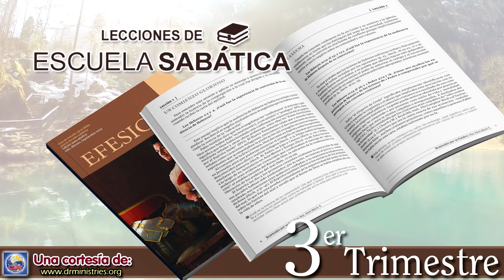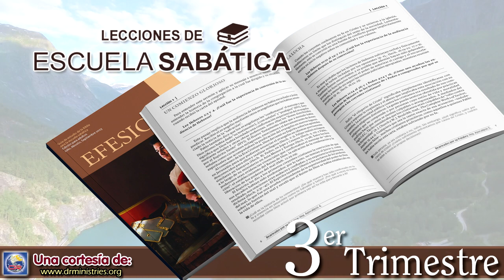Escuela Sabatica - Lectura 07 de Septiembre de 2023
AMOS QUE SON ESCLAVOS
En las últimas palabras de Pablo a los esclavos, “sea esclavo o sea libre” (Efe. 6:8), la palabra “libre” se refiere a los amos, lo que permite a Pablo hacer la transición para aconsejar a los amos mientras imagina esclavos y amos en igualdad de condiciones ante Cristo en el Juicio (comparar con 2 Cor. 5:10; Col. 3:24, 25).

Supongamos que eres un amo cristiano que está escuchando la lectura de Efesios en un hogar-iglesia, ¿cuál podría ser tu reacción ante este consejo impartido en presencia de tus esclavos? Efesios 6:9.

Pablo se dirige a los amos, a los amos de esclavos, en una exhortación mordaz, que gira en torno al marcado contraste entre “los señores” (griego, hoikurioi, traducido como “amos”), que tenían la costumbre de “amenazar” a sus esclavos; y “el Señor” (ho kurios), Cristo, quien “no hace acepción de personas”.

Pablo pide a los amos que “hagan con ellos [los esclavos] lo mismo”, lo que habría sido impactante para un amo de esclavos del siglo I. Los amos deben responder a sus esclavos con obras de buena voluntad regidas por su fidelidad a Cristo, en consonancia con lo que Pablo acaba de pedir a los esclavos (Efe. 6:5–8). Les dice que dejen de amenazar a sus esclavos, una práctica común en una época en la que los amos propinaban una amplia variedad de castigos, incluyendo las palizas (1 Ped. 2:20), los abusos sexuales, la posibilidad de ser vendidos (y apartados de sus seres queridos), los trabajos extenuantes, el hambre, los grilletes, la marcación, e incluso la muerte.

Pablo respalda sus mandatos con dos motivaciones que exhortan a los amos a ver más allá de las estructuras sociales del mundo grecorromano: 1. Ellos y sus supuestos esclavos son coesclavos de un solo Amo (“conscientes de que ustedes también tienen un Amo en el Cielo”, NVI; comparar con Col. 4:1); 2. El Amo celestial juzga a todos sin favoritismos. Puesto que su propio Amo trata a los supuestos esclavos en pie de igualdad con los demás, ellos también deberían tratarlos así (comparar con Fil. 1:15, 16).

Gran parte del vocabulario de Pablo en Efesios era especialmente alentador para los esclavos cristianos: adopción como hijos (Efe. 1:5); redención (Efe. 1:7); herencia (Efe. 1:11, 14; 3:6); entronización junto con Jesús (Efe. 2:6); y llegar a ser “conciudadanos”, “miembros de la familia de Dios” (Efe. 2:19; comparar con 3:14, 15) y parte integral del cuerpo de Cristo (ver Efe. 3:6; 4:1–16). Efesios 6:5 al 9 revela toda la enseñanza de la carta como eficaz en la relación entre esclavos y amos, incluyendo el consejo sobre el lenguaje (Efe. 4:25–32) y la ética sexual (Efe. 5:1–14).